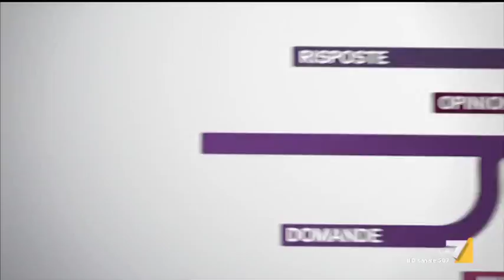Omnibus - Puntata 07/09/2017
Con Alessandra Sardoni.